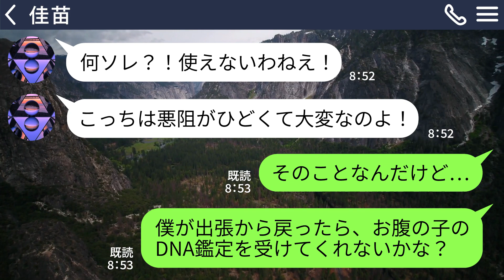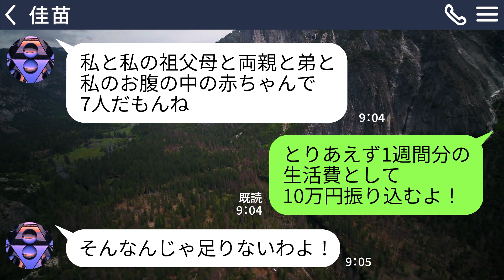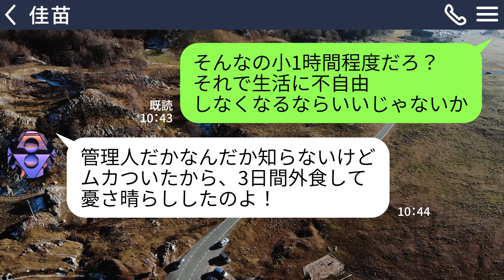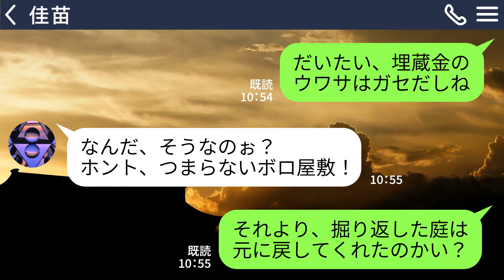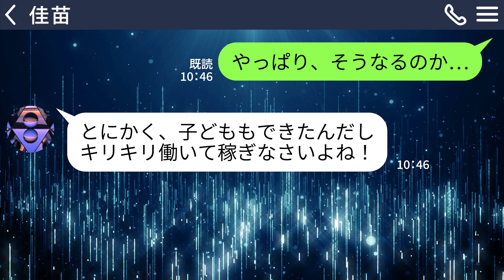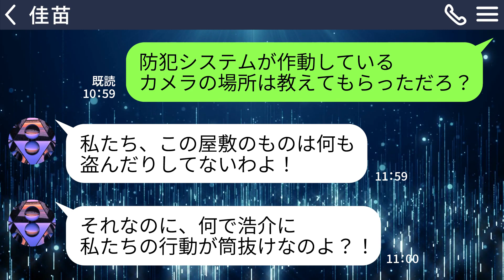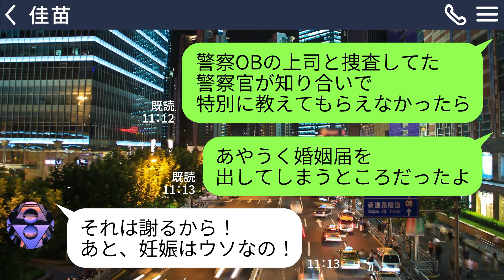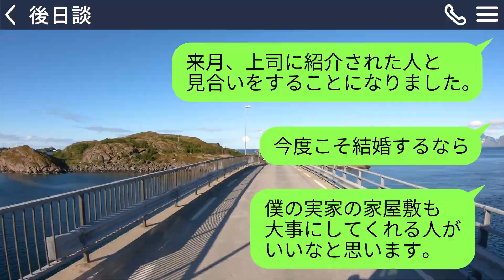【LINE】結婚式翌日、嫁の家族全員仕事を辞めてきた。義母「高給取りの婿でよかったわｗ」→DQN一家が新居に引っ越してきたので、まだ身内じゃないことを告げると…ｗ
結婚式翌日、嫁の家族全員仕事を辞めてきた。義母「高給取りの婿でよかったわｗ」→DQN一家が新居に引っ越してきたので、まだ身内じゃないことを告げると…ｗ